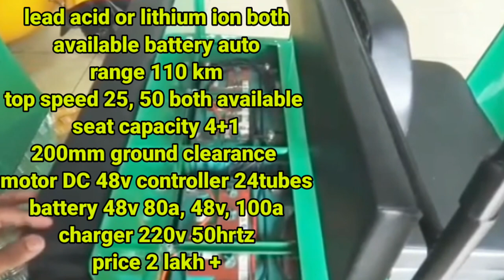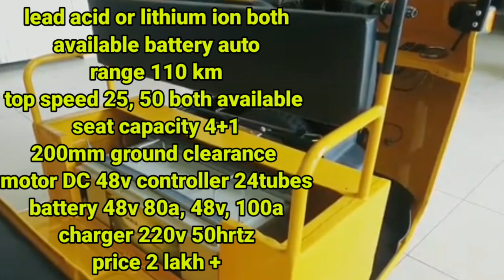RCJ Electric Auto Rikshaw three wheeler 2021 |Electric Vehicle | e Rikshaw | Price | Features | Spf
Aaj me is video me

Vivo y55l

1 rs. Deal offer flipcart

1 mahindra treo 2.0
2 mahindra treo 2020 model
3 mahindra treo yaari
4 mahindra treo zor price
5 mahindra treo auto
6 mahindra treo yaari 2020
7 mahindra treo malayalam
8 mahindra treo price
9 mahindra treo 2.0
10 mahindra treo 2.0 malayalam
11 mahindra treo modified
12 mahindra treo review
13 mahindra treo e rickshaw

14 mahindra treo battery
15 mahindra tractor
16 mahindra thar 2020
17 mahindra thar
18 mahindra bolero
19 mahindra xuv300
20 mahindra marazzo
21 mahindra thar mankirt aulakh
22 mahindra thar 2020 new model
23 mahindra scorpio 2020
24 mahindra bolero 2020
25 mahindra alturas g4
26 mahindra
27 mahindra xuv 500 new model 2020
28 mahindra scorpio
29 mahindra three wheeler
30 mahindra three wheeler scooter
31 mahindra three wheeler auto
32 mahindra three wheeler bs6
33 mahindra three wheeler tempo
34 mahindra three wheeler auto bs6
35 mahindra three wheeler bike
36 mahindra three wheeler scooter price in india
37 mahindra three wheeler loading
38 mahindra three wheeler price
39 mahindra three wheeler pickup
40 mahindra three wheeler electric
41 mahindra three wheeler auto price

Torito Auto
Atom three wheeler
Electric auto rickshaw price
Electric three wheeler
Electric Rickshaw price
Auto rickshaw
Riksha
7 Seater Auto Rickshaw Price
RCJ Company
RCJ Auto
RCJ Auto Parts
RCJ logo

Other queries

Bajaj Auto
Bajaj RE EV
Bajaj Re
Bajaj electric auto
electric autos
Bajaj RE
bajaj auto
e-rickshaws

flipkart india
electric
transportation
e2o
Electric Vehicles
Amazon
Flipkart
mahindra electric
mahindra beema cover
mahindra bima
New Technology
Technologie
Battery Technology
Li_thium_battery
loan finance
Electric rickshaw
Mahindra treo top speed
battery rickshaw
e rickshaw
e rickshaw price
exshowroom price
onroad price